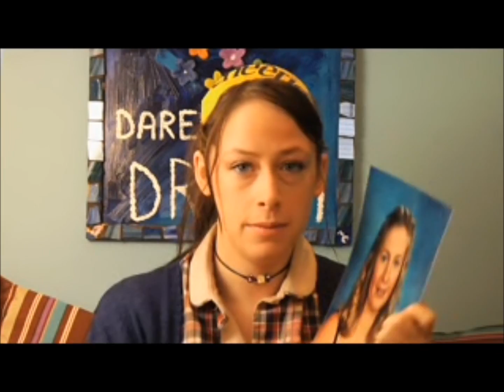Cici and Fern part 1 (of 2)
Cici & Fern applied to have their own tv show and guess what? They won the competition. As these two high school girls adjust themselves to the camera crew, they experience day one of the senior year. And the senior year is all about Prom! Part 1 of 2.